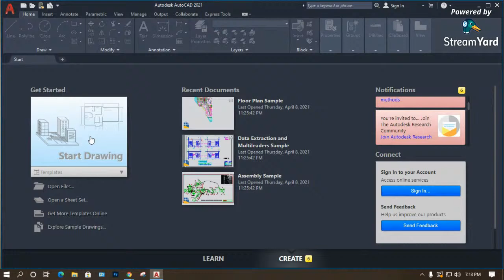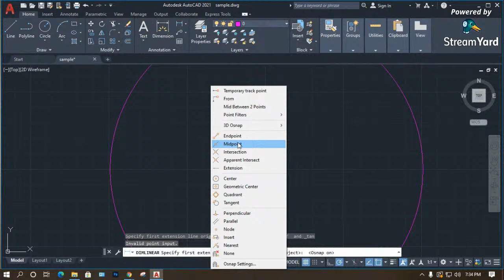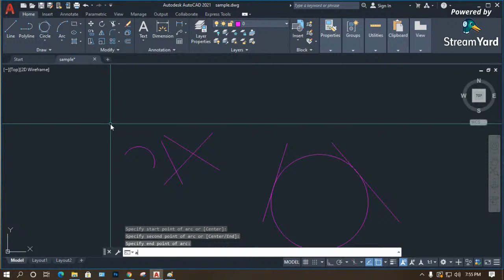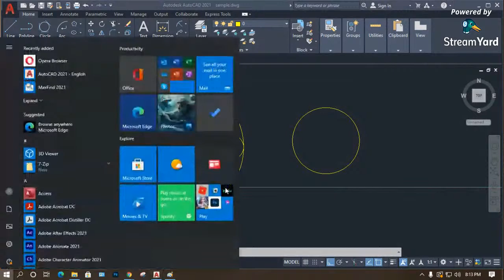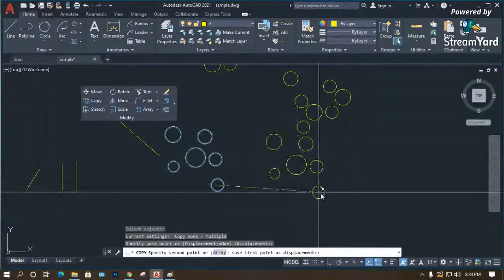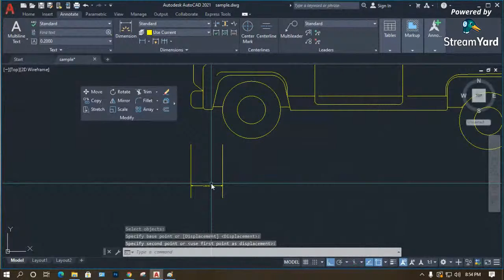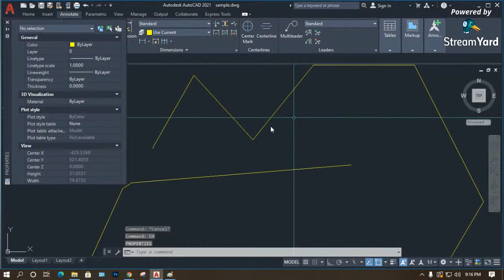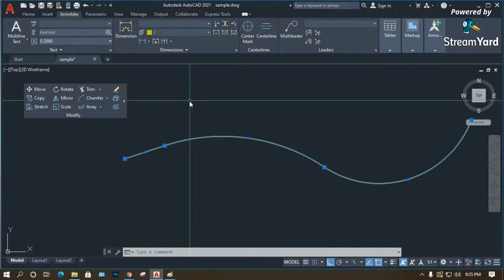AUTOCAD Essential training Series 2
Drafting is a term that refers to creating technical drawings that communicate how something is constructed or functions. Drafting is different than a visual drawing such as art because drafting is intended to have one particular meaning, which is made clear with symbols and measurements. ..
Learn the Autocad from to its simplest form to advanced and complex command, from 2d drafting to 3d modeling. Learn the art of technical drafting

Drawing Tools Part 2
  - polyline
  - circle
  - arc
  - elipse
  - rectangle
Precision Tools
  - snaps settings
  - overifding snaps
Modifying Tools
  - mirror, offset, rotate, stretch
  - fillet, chamfer, trim
  - polar array, rectangular array, path array